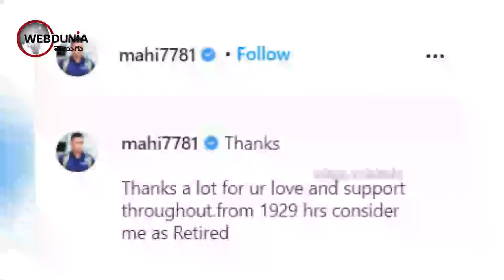MS Dhoni రిటైర్మెంటుకి తన రిటైర్మెంటుకి లింక్ వుందన్న Suresh Raina, ఏంటది?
ధోనీ రిటైర్మెంటుతో తన రిటైర్మెంటుకి లింక్ వుందన్న రైనా